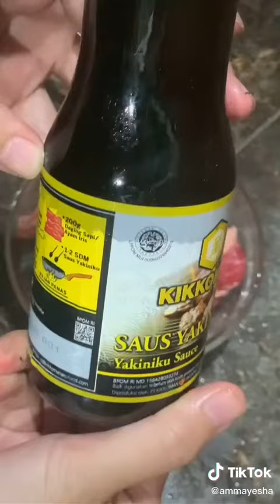BEKAL BEEF KEJU